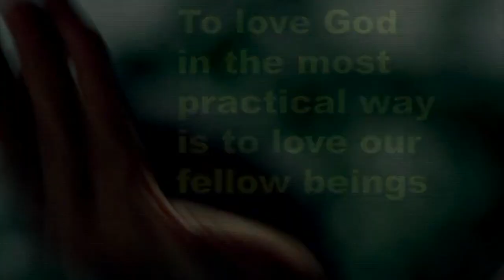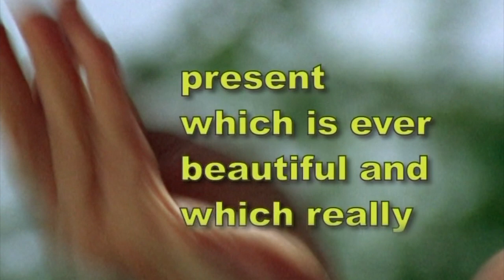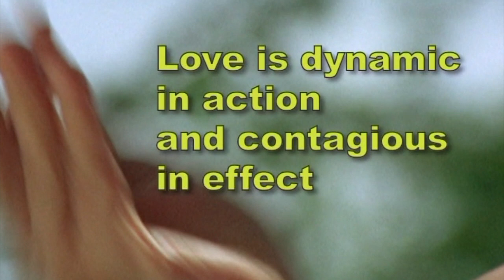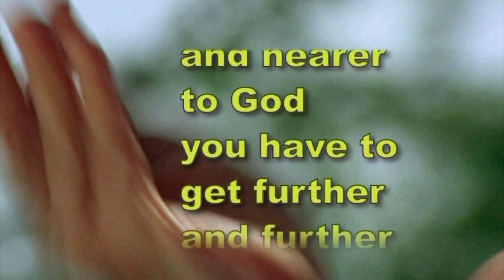Mastery in Servitude